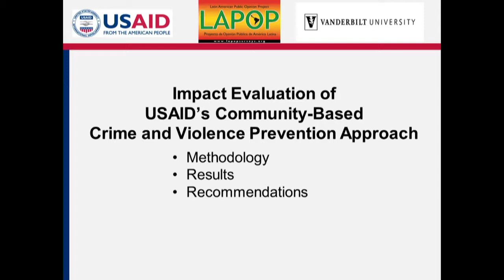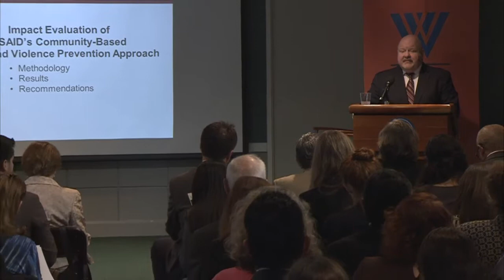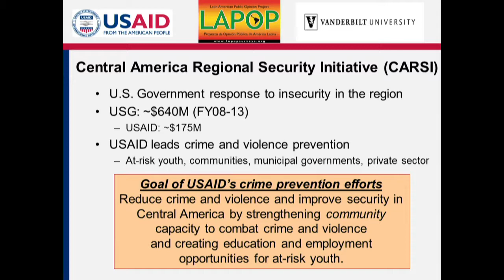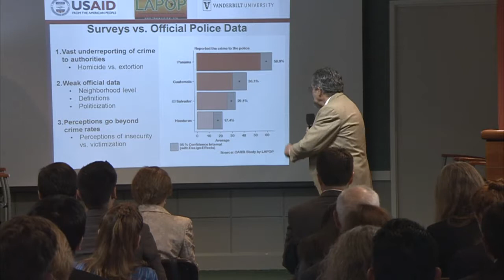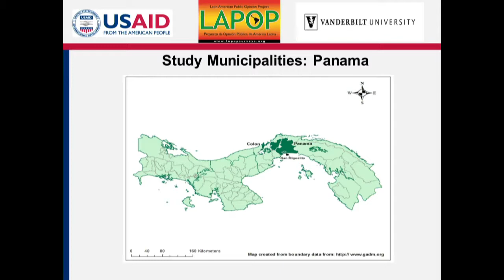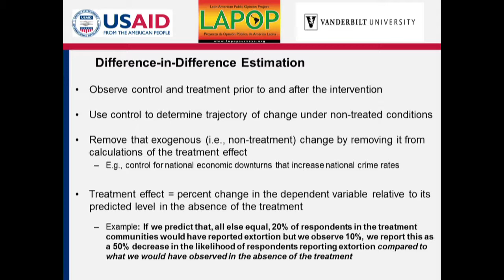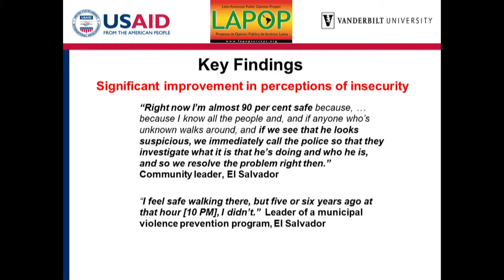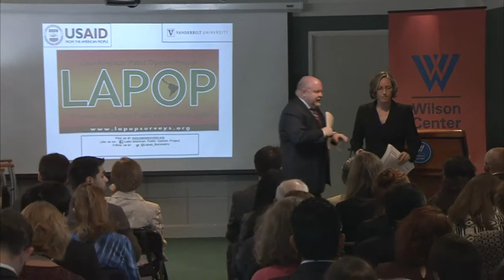Are Crime and Violence Prevention Programs Working in Central America?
U.S. taxpayers have been funding citizen security programs in Central America for six years. The question is whether these efforts are having an impact on the crime and violence that has shaken the region and led to unprecedented migration of unaccompanied minors to the United States.

One element of the U.S. strategy is to support crime and violence prevention programs for at-risk youth in target communities. For the first time ever, USAID has conducted extensive impact evaluations of its crime and violence prevention programs in Central America’s Northern Triangle countries of El Salvador, Guatemala and Honduras. The evaluations were conducted by the Latin American Public Opinion Project (LAPOP) at Vanderbilt University, a leader in public opinion research throughout the hemisphere. Join us for a presentation of the findings, and a lively discussion about the results and future directions for prevention programs in the region.